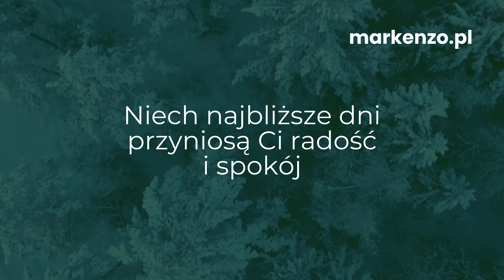Życzymy Ci spokojnych Świąt! | markenzo.pl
Życzymy Ci spokojnych Świąt!